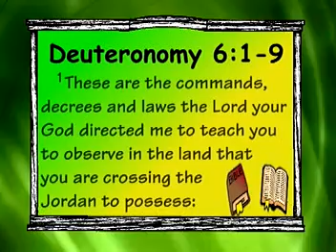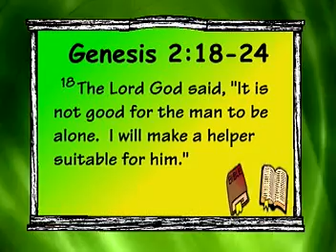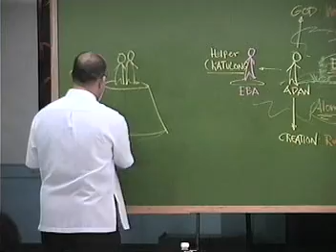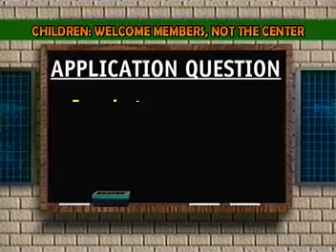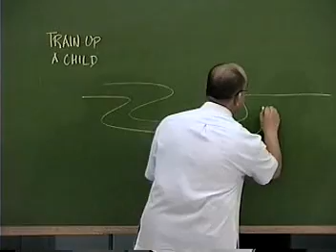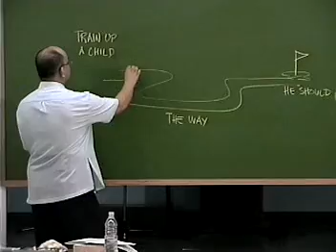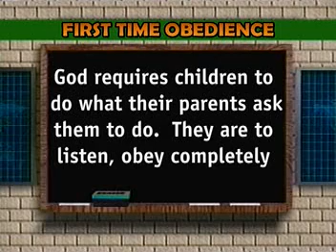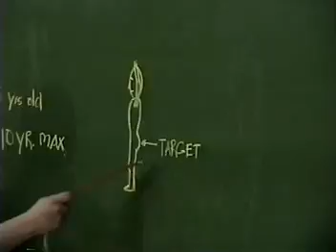Ray Clemente - Biblical Parenting - the actual video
Biblical Parenting Pinoy Style by Ray Clemente
This is a 10 minute video of the actual video.

Biblical Parenting Pinoy Style - by Pastor Ray Clemente - 2 VCDs & a free workbook  115 minutes  Taglish  P290.00  a video workshop seminar  6 modules.

Topic:  how to handle your relate to your children, discipline, encourage & spiritually lead them.

To order a video:
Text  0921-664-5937